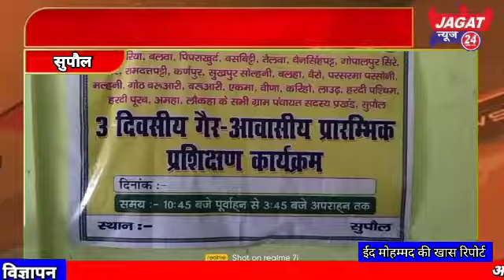द्वितीय चरण में सदर प्रखंड के सभा भवन में 26 ग्राम पंचायत सभा,3 दिवसीय प्रशिक्षण का आयोजन....